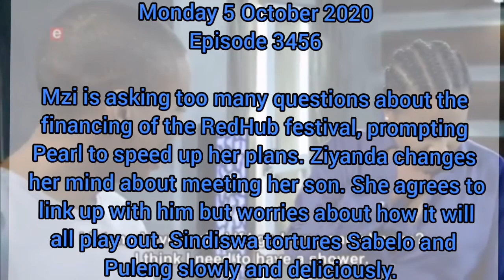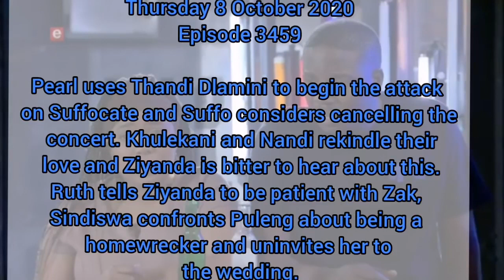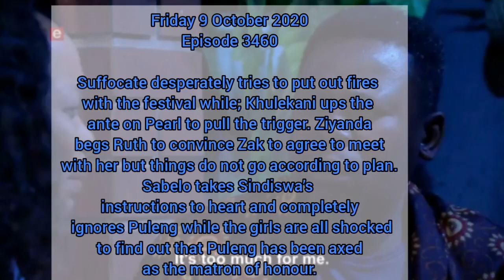Rhythm City 09 October 2020 Teasers| Ziyanda changes her mind about meeting her son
Rhythm City 05 October 2020 Teasers| Ziyanda changes her mind about meeting her son